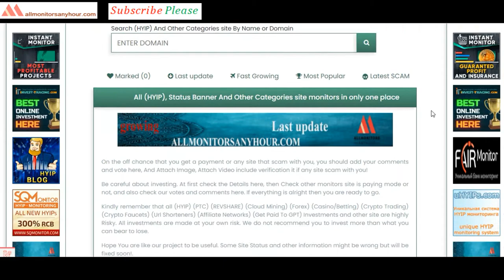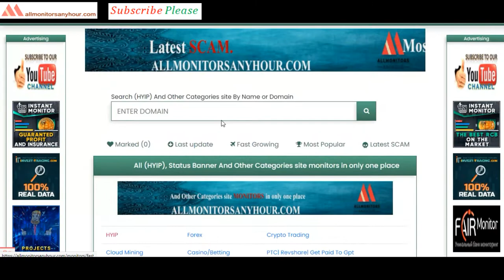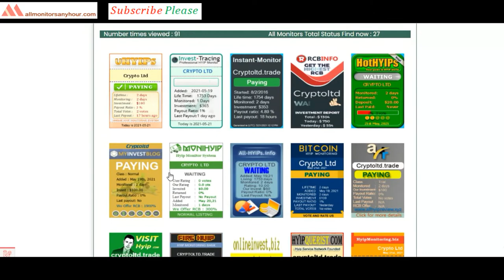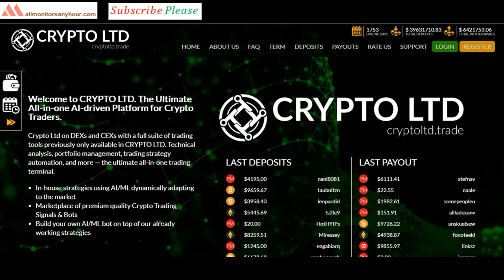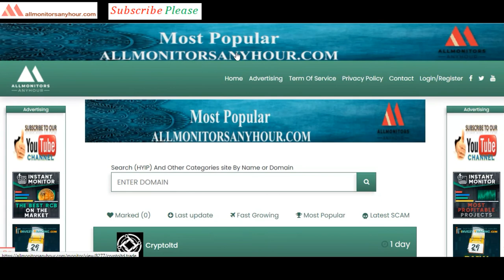cryptoltd.trade ,Reviews Paying Or Not Paying ?